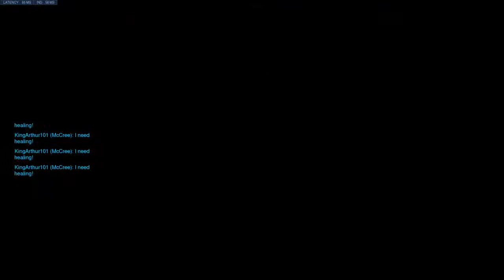Getting Better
The gold gun helps lol